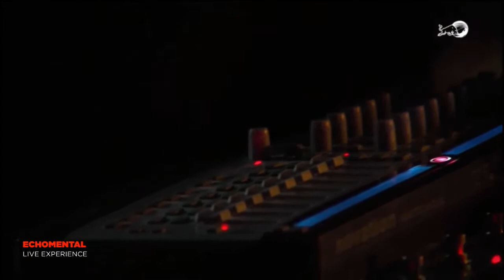Alex FX - Rhodium Dust Curtain (Live @ Neopop 2015)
Echomental Live Experience @ Neopop X, 2015
"Rhodium Dust Curtain" written, produced and performed by Alex FX.
Original version appears on the album "ECHOMENTAL 1"